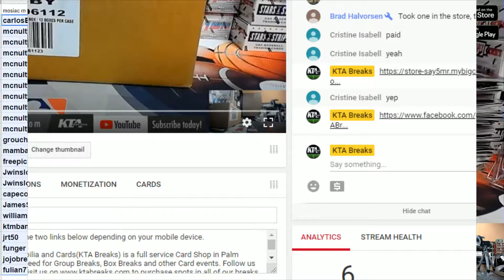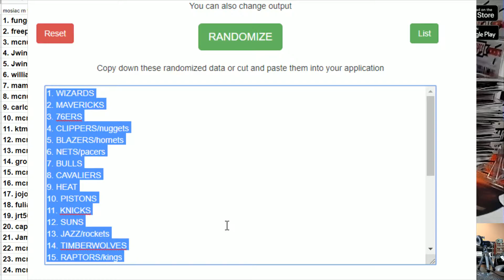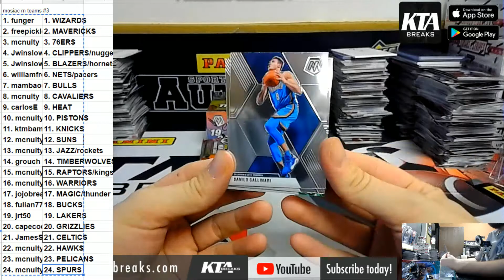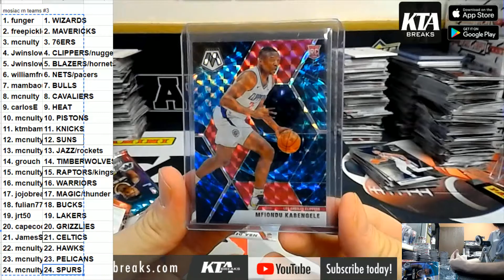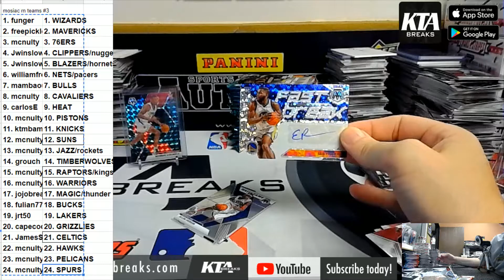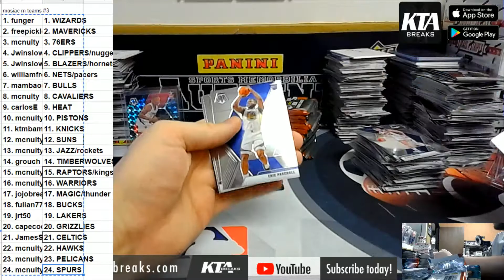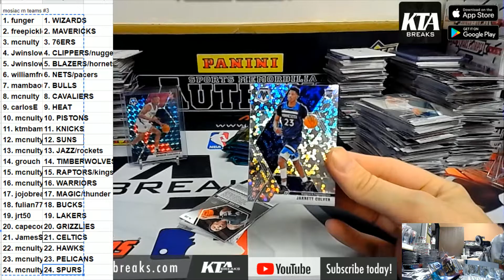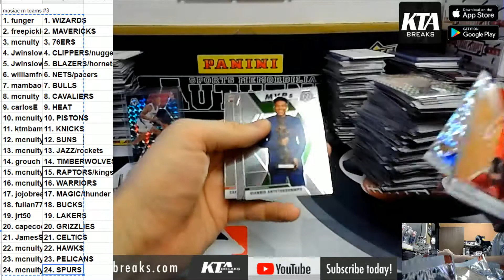KTAuthentics - 2019/20 Panini Prizm mosiac fast break + 1 mosiac blaster random team break #3